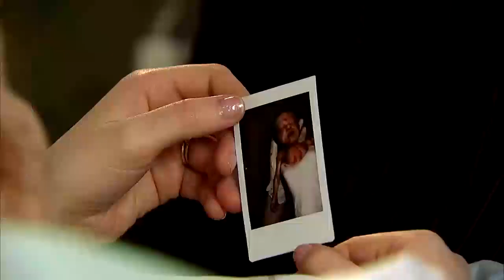Coronation Street Episode 41 | Full Episode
Tyrone's heart breaks as Molly's death hits him. Sally reels from her discovery about Kevin. Carla shocks Leanne with a revelation. John despairs as Charlotte is taken to hospital.
Sorry Forgot What Date Shown